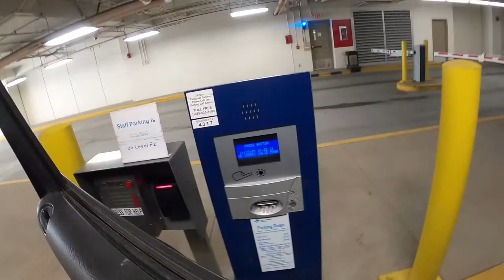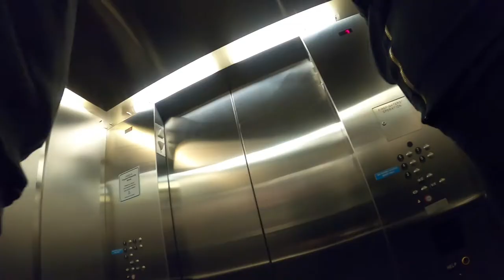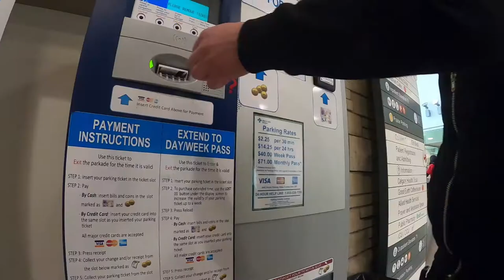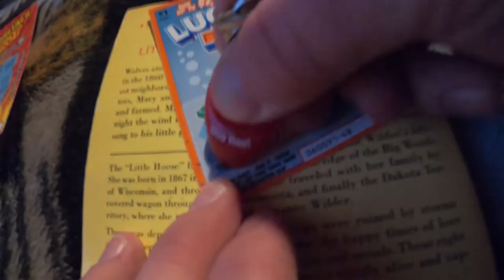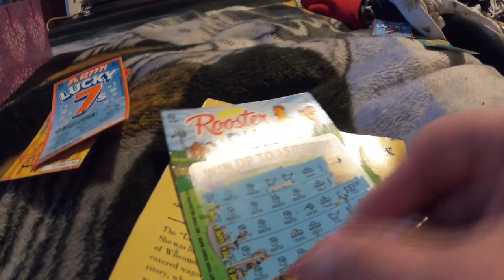Hospital Visit 2021 || Vlog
Hospital check up for Chelsea and the baby!!

-M